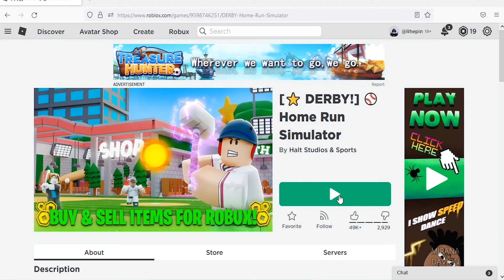Roblox Home Run Simulator New Codes August 2022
New codes for boost in Roblox Home Run Simulator